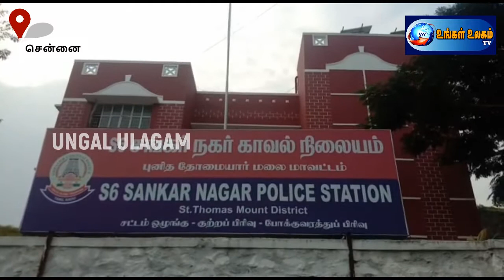குடிப்பதற்கு பணம் இல்லாததால் கத்தியை காட்டி செல்போன் பறிப்பு